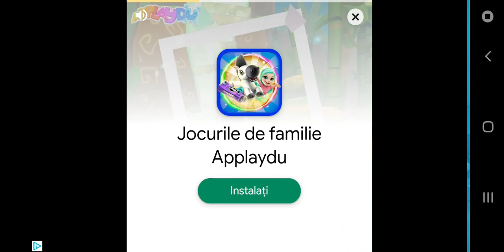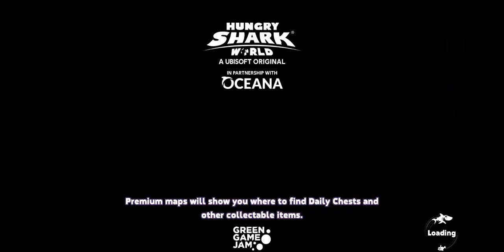Hungry Shark World - ECHO NEW Shark This speedy reptile warns you about approaching hazards